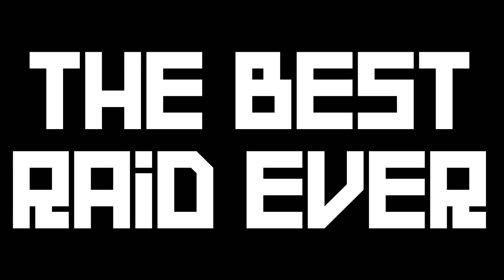HUGE LOOT! SMALL RAID! - Rust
Yep that's right boys. finally a rust video!
I hope you enjoy this one..quite minimal editing, but i hope you enjoy it none the less